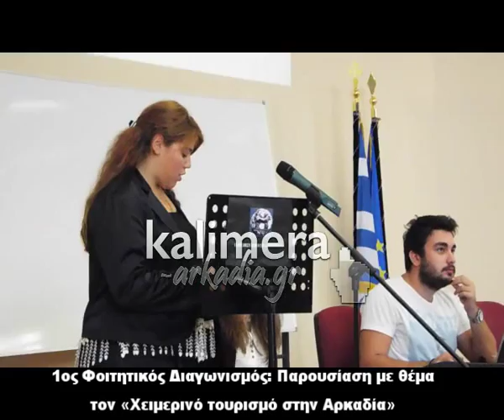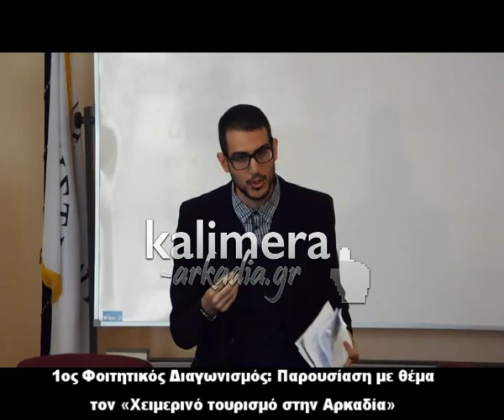Φοιτητές εκπόνησαν σχέδιο που θα αναπτύσσει το χειμερινό τουρισμό στην Αρκαδία